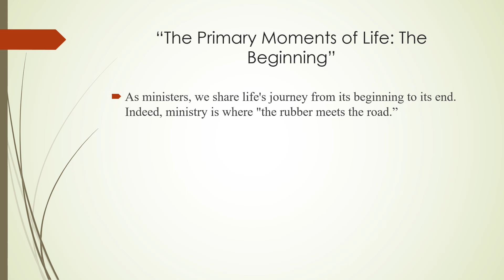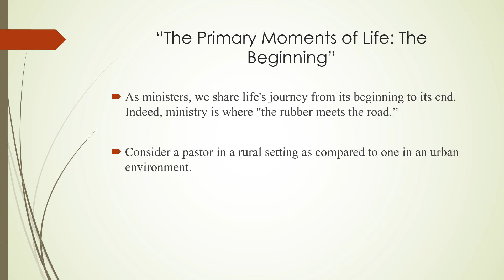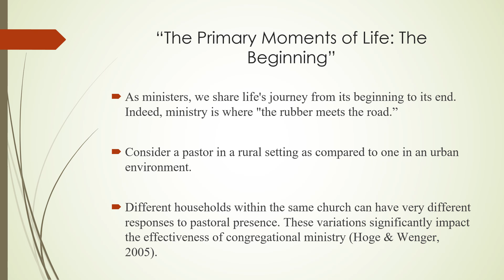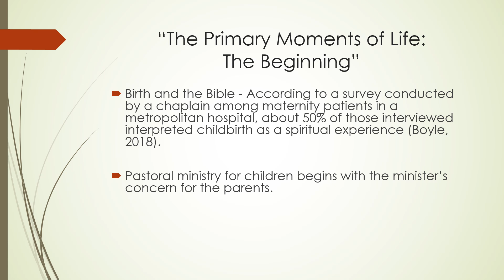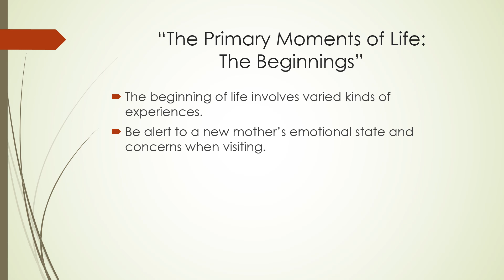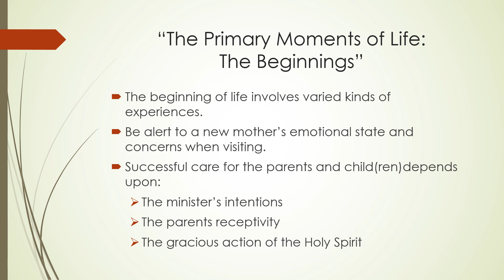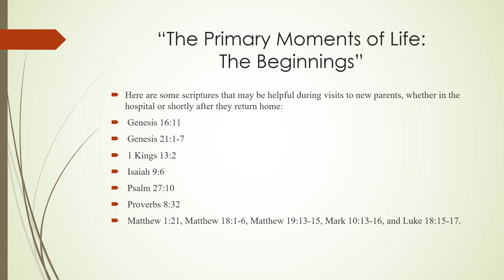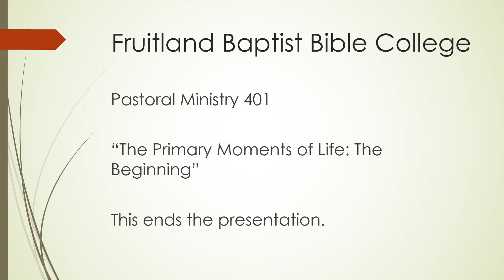Primary Moments: Beginning (PM 401- 24)